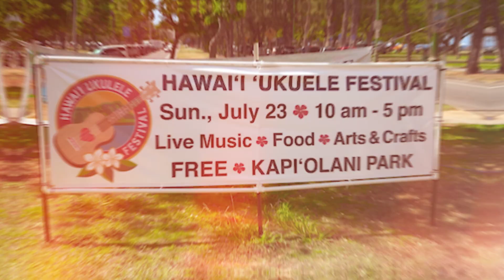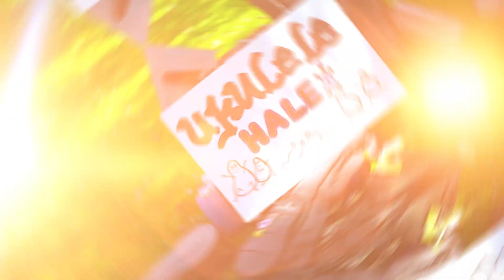Hawaiʻi ʻUkulele Festival in HONOLULU-HAWAII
The Hawaiʻi ʻUkulele Festival is such a great event held in Honolulu every year! On this episode of The American Dream TV, host Todd Nagata participates on the festival with Jody Kamisato (@ukeboy808) and his awesome Ukulele Hale group!